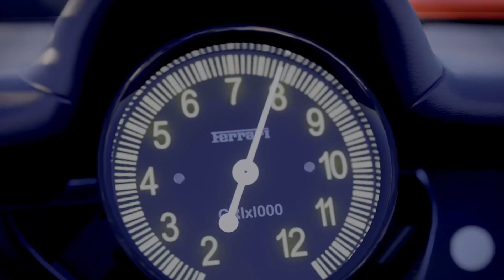#45 - Mit STYLE durch die TOUR?! 🙈 | Let's Play Forza Motorsport - Rampenlicht-Tour [GERMAN]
[ALLE PLAYLISTS ZU FORZA MOTORSPORT]

[DemonGamerXP AUF YOUTUBE]

[DemonGamerXLive AUF TWITCH]

Besuche meine offizielle Homepage, um mehr über den aktuellen Stream-, Aufnahme- und Uploadplan, über mein aktuelles Spiel- und Aufnahmesetup oder über viele weitere Themen zu erfahren:

[WEITERE HINWEISE]

Dieses Video wurde am 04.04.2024 auf der Xbox Series X aufgenommen.

• Modus: Singleplayer
• Videoauflösung: 1080p
• Bildwiederholrate: 60 FPS
• Bitrate: ca. 12.000 KBit/s

Folgende Hintergrundmusik wurde für dieses Video angewendet:

‣ keine

Über eine Bewertung auf dieses Video sowie ein Abo auf dem Kanal würde ich mich sehr freuen. Ich wünsche dir viel Spaß beim Zuschauen 😊!